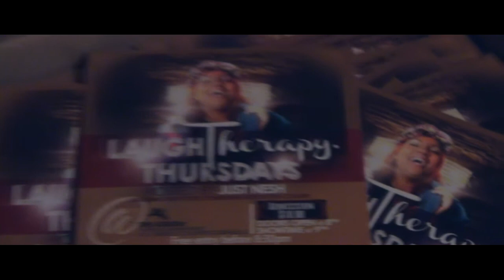Laugh Therapy Thursdays w/ Just Nesh (April 12th)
Laugh Therapy Thursdays w/ Just Nesh

Hosted by Just Nesh every Thursday at The Atrium
Featuring The Hottest Comedians Across The Country!

FREE ENTRY BEFORE 8:30!!

The Atrium: "A Special Events Venue"
4151 183rd St, Country Club Hills, IL 60478

++ Bonus Special Guest: B. Cole ++